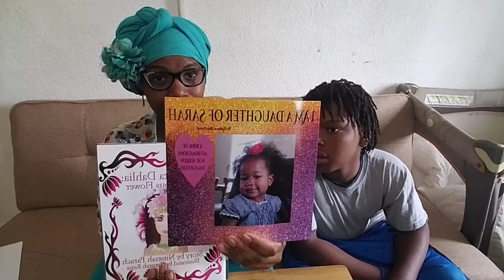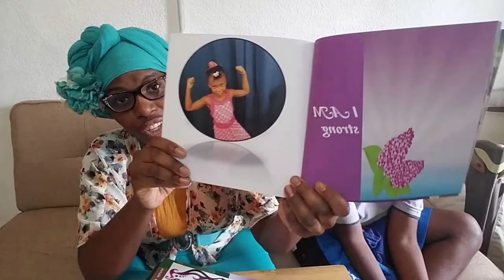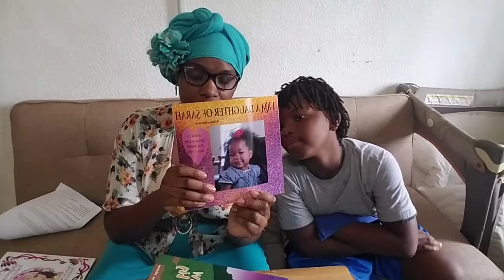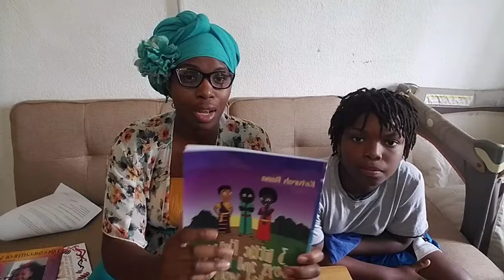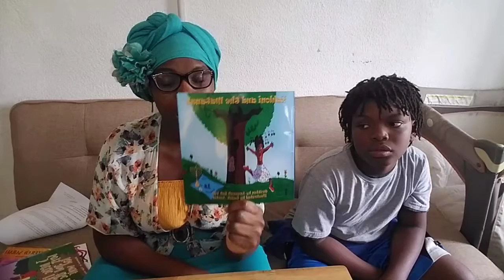Mini Saints of the Most High Mini Lessons Gratitude